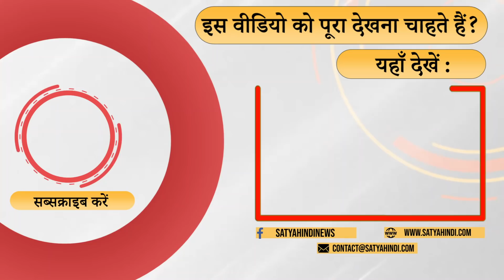UP Elections: BJP in crisis! । BJP UP । YOGI ADITYANATH । AMIT SHAH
निषाद पार्टी का सम्मेलन । मंच पर अमित शाह । अमित शाह ने कहा कि बीजेपी को 350 सीटें मिलेंगी । लेकिन बीजेपी की स्थिति ख़राब हैं । क्यों ? बता रहे हैं संजय शर्मा ।

Nishad Party Conference. Amit Shah on stage. Amit Shah said that BJP will get 350 seats. But the position of BJP is bad. Why ? Sanjay Sharma is telling.